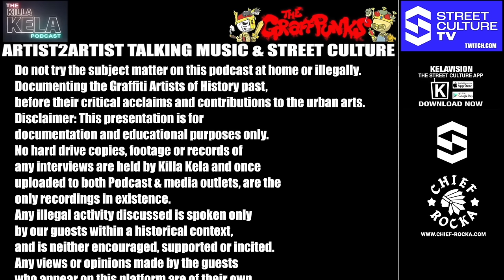ZELDA ( 90s GRAFFITI WRITER, LONDON) // KILLA KELA PODCAST # 548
Today’s podcast we are talking to one of the 90’s prolific repeated Offender in the world of Graff.. from sawn of shotguns, prison 64 times, commercial raising and graff near death missions…. This is ZELDA’s podcast, ENJOY!